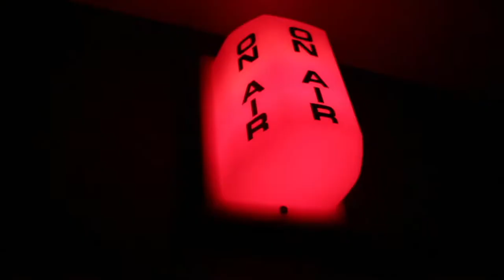Because we can | Original Song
Lyrics-
Love is seen in simple moments
A kiss, a touch, a dance
That's why we never stood a chance
The pictures that we take
Need the night to hide your face
Your hands I want to hold
Rarely have their time and place

I don't wanna keep these secrets
I wanna kiss because we can
I wanna shout I'm never leaving
Give you love, don't need a reason

It may be hard
You may be scared
But bravery is always there
So say you're mine
All the time
Don't say you can't
Because we can
Let's share our love
Because we can
Nothing's in our way

Goodbyes that we may share
Are always stifled by their stares
Our favorite memories
In places that are left unseen

I don't wanna be your secret
Just choose me because we can
I don't wanna say I'm leaving
Give me love, that's all I'm needing